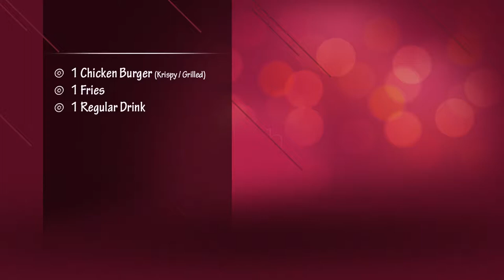Miami Grill Deals TV menu